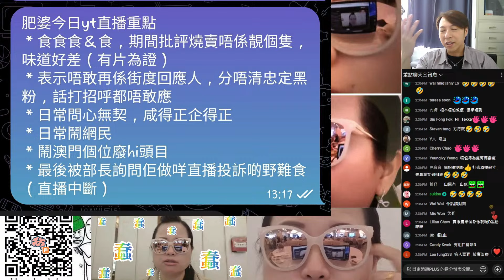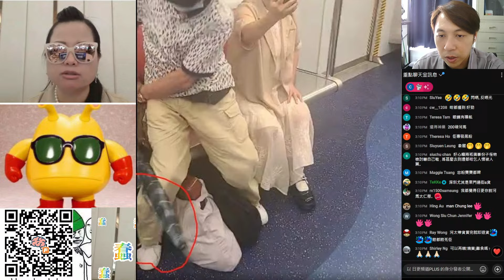🔴真係未見過咁蠢既人！霸氣哥現場同河馬直播嘈交！坐地鐵又比人鬧！何氏夫婦仲有無得係香港出街直播？｜CC字幕｜Podcast｜日更頻道